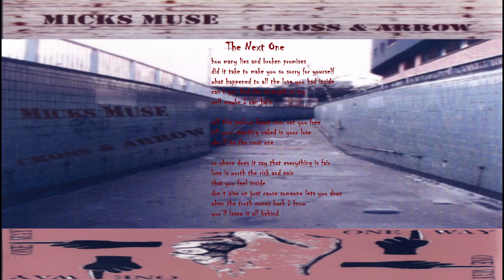The Next One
The Next One     3:30